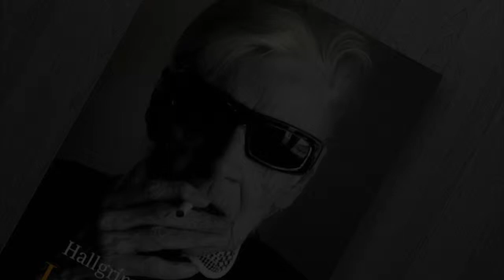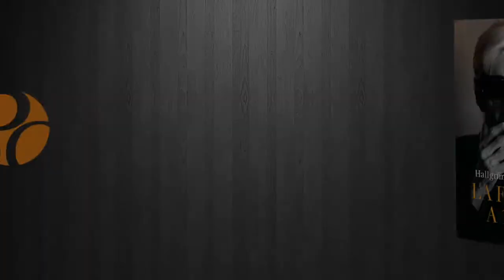Hallgrimur Helgason et son rapport avec l'Islande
"La femme à 1000°" d'Hallgrimur Helgason, aux éditions Presses de la Cité.
En librairie le 22 août 2013.

Condamnée à vivre dans un garage avec pour seule compagnie son ordinateur portable, une provision de cigarettes et une grenade datant de la fin de la Seconde Guerre mondiale, une octogénaire islandaise atteinte d'un cancer en phase terminale revient sur sa vie en attendant la mort. Car Herra, comme on l'appelle, a beaucoup de choses à raconter. Petite-fille du premier président d'Islande, fille d'une paysanne et du seul nazi islandais avéré, elle a, au fil de son existence mouvementée, vécu la guerre et l'exil, connu beaucoup d'hommes, parfois célèbres, et vu la mort, de bien trop près. Avant de s'envoyer en l'air pour de bon, elle passe en revue son passé et celui de son pays, l'occasion pour elle de régler au passage quelques comptes.